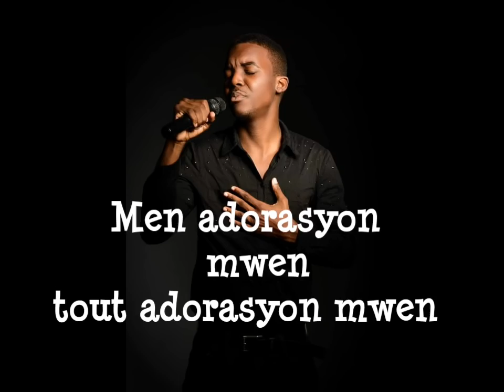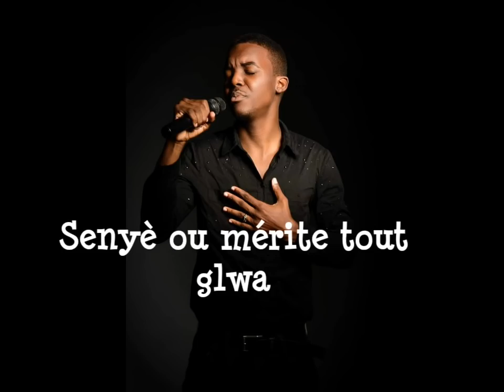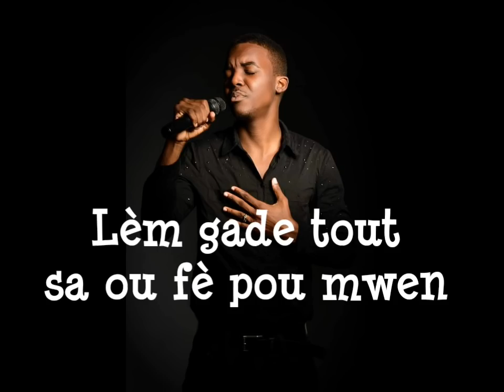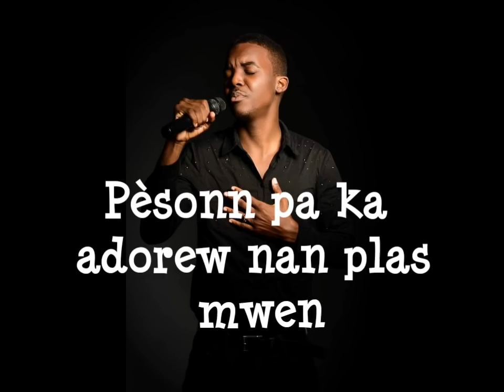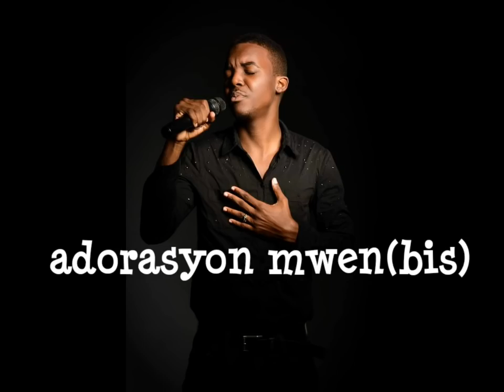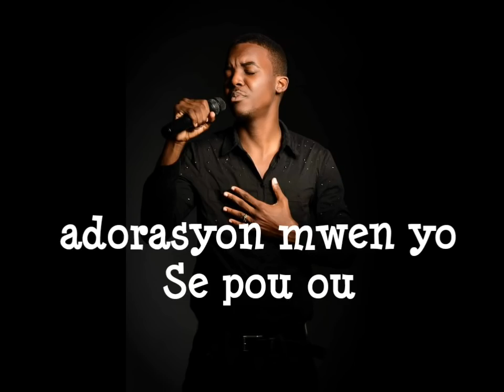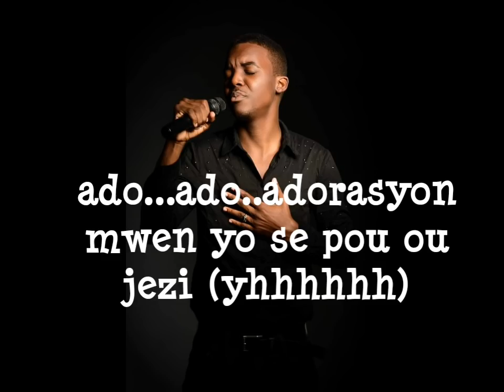Biforge Forest Adorasyon mwen My worship cover(lyrics)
Cover de la chanson de Phil Thompson : My Worship
Studio d'enregistrement: RFM Studio Record'z
Distribution media: Ma voix OFF 2.0 !
Montage: Andy Massenat